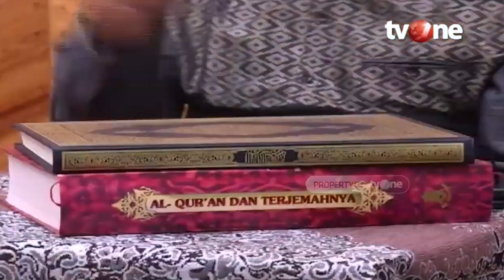Tips Berbagai Peran Suami-Istri di Dalam Rumah Tangga | Assalamualaikum Nusantara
Assalamualaikum Nusantara, religiOne - Tips Berbagai Peran Suami-Istri di Dalam Rumah Tangga

Berbagi tanggung jawab rumah tangga membantu meningkatkan kepuasan pernikahan dan kebahagiaan rumah tangga.

Oleh sebab itu, dibutuhkan trik untuk membagi tugas suami istri agar tidak hanya istri yang mengerjakan semuanya.